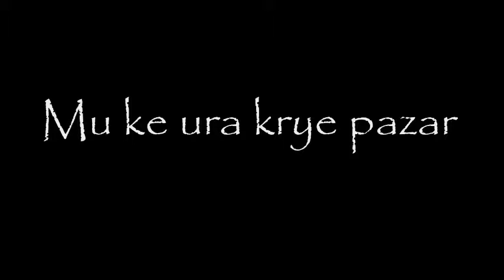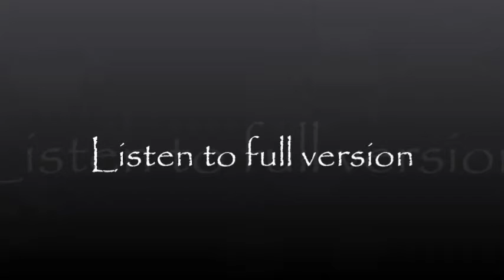Mu ke ura krye pazar - Fitnete Reja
Albanian Popular Songs, Vol. 1 - Recordings 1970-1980
Mu ke ura krye pazar
Fitnete Reja

Buylinks

Tracklist

1. Mun aty ke shtate zymbylat [You Have Seven Hyacinths]  Fitnete Reja  4:15
2. Tash sa dite [How many Days]  Mariye Kraya  3:21
3. Rush i kuq i bukur, o [Beautiful Red Grape]  Fatma Zymberi  2:23
4. Kur pata nje lule te bukur [When I Had a Nice Flower]  Agim Hoja  3:32
5. Mu ke ura krye pazar [On the Bridge, in the Market]  Fitnete Reja  3:58
6. N'ate mal po fryn veriu [North Wind Blows on this Mountain]  Grupi I Yugut  2:47
7. Eh, Yusuf Jelili  Bashkim Paquku  2:54
8. Suite of Dance Songs  Mixed Folk Group  4:50
9. Moi dasnore [My Love]  Fitnete Reja  3:50
10. Dil moj goce se erdh pranvera [Come out Girl, the Springtime Came]  Fatma Zymberi  3:42
11. Moi e vogla si florini [Little Girl like Gold Coin]  Ibrahim Tukichi  5:08
12. Po na vien kali me dru [The horse is loaded with woods]  Shemso Hasanagai  3:05
13. Kam deshire me te pa [I Have Desire to See You]  Fitnete Reja  4:12
14. Per ty vuai pe ty kendoi [For You I Am Suffering, for You I Am Singing]  Shpresa Berisha  3:01
15. Te du moi coge e vogel te dua [I Want You Little Girl]  Hafsa Zymberi  2:32
16. Qenke nur i bukurise [You Are Very Beautiful]  Valdete Hoja  4:34
17. Martaneshin s'un e shtroi [In Martanesh]  Fitnete Reja  2:16
18. Dance Osman Take  Folk Ensemble  2:20